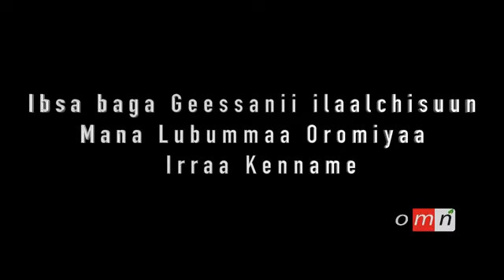OMN: Ergaa Baga Isiniin Ga'ee Koree Hundeessitootaa Mana Lubummaa Ortodoks Tawaahidoo Oromiyaa (Fulb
OMN: Ergaa Baga Isiniin Ga'ee Koree Hundeessitootaa Mana Lubummaa Ortodoks Tawaahidoo Oromiyaa (Fulbaana 09, 2019)